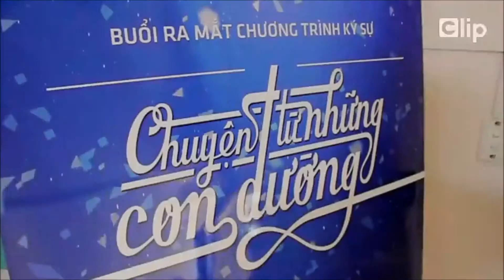Review TV show "Story of the Road" Press Conference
Story of the Road is a daily TV show. This documentary series talk about the tradition and Vietnamese culture.